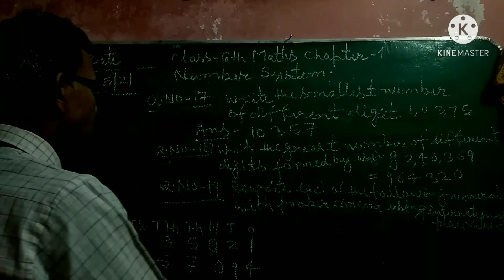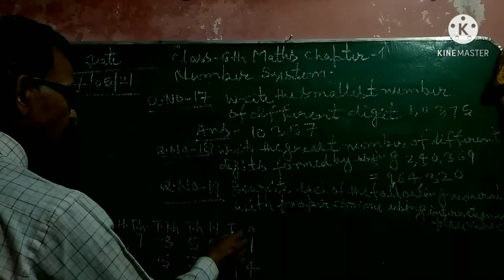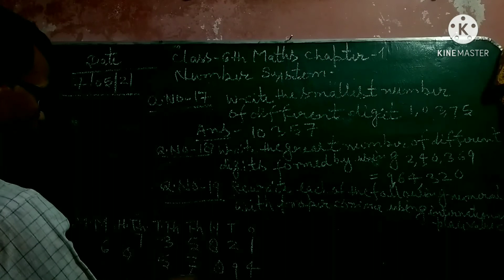Class 6 Maths Chapter 1 Number System Ex 1.1 Q No 17 to 19 R.N education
Class 6th. Maths Chapter 1 Number System Ex 1.1 Q.No 17 to 19
Class 6 Maths CBSE Board Solution in English

# R.N educatiom#

# Class 6 Maths # CBSE Board Solution#
Class 6Maths Chapter 1 Number System
Ex 1.1 Q No 17 to 19 Solution#